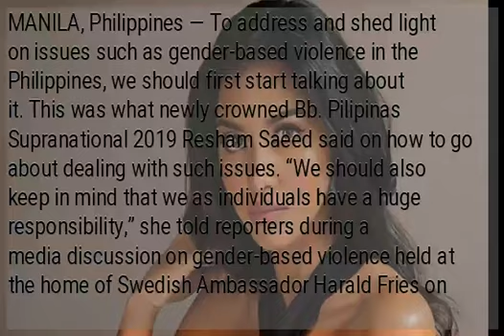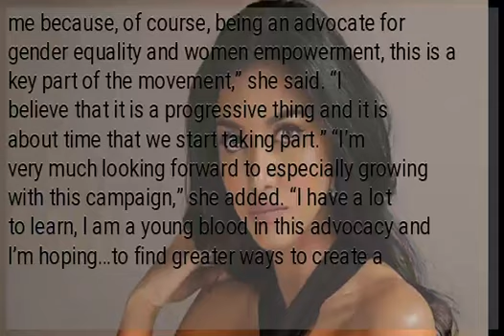Beauty queen Saeed: Let’s discuss gender-based violence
MANILA, Philippines — To address and shed light on issues such as gender-based violence in the Philippines, we should first start talking about it. This was what newly crowned Bb. Pilipinas Supranational 2019 Resham Saeed said on how to go about dealing with such issues. “We should also keep in mind that we as individuals have a huge responsibility,” she told reporters during a media discussion on gender-based violence held at the home of Swedish Ambassador Harald Fries on Tuesday. Saeed was speaking as the newly introduced celebrity ambassador for the “Respeto Naman” campaign, which aims to shed light on gender-based violence in the Philippines by encouraging victims to step forward and speak up. “Now we have the world in our fingertips, literally,” she went on. “We have phones, we have social media accounts and I can think of many people, I can think of myself when there was a time when I thought: ‘Oh, this issue or this news angers me, but I feel hopeless about it’.” “The fact is that the feelings of hopelessness fade the moment you choose to do something about,” she added. “We’re all here to discuss these topics and the way to deal with that in this social climate here in the Philippines is to talk about it. That’s where we should start.” “This campaign is very dear to me because, of course, being an advocate for gender equality and women empowerment, this is a key part of the movement,” she said. “I believe that it is a progressive thing and it is about time that we start taking part.” “I’m very much looking forward to especially growing with this campaign,” she added. “I have a lot to learn, I am a young blood in this advocacy and I’m hoping…to find greater ways to create a more substantial and meaningful impact on the Philippines.” Philippines, EMPOWER, Terre des Hommes, Girls Advocacy, and Para sa Sining. READ:  )...